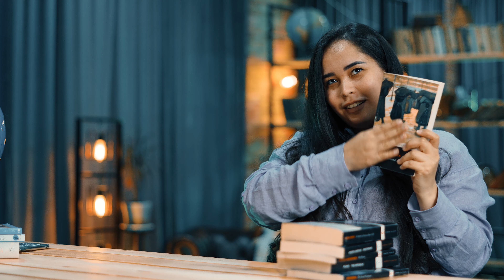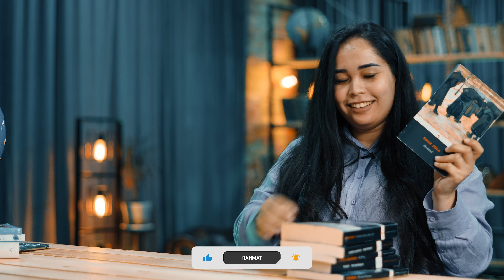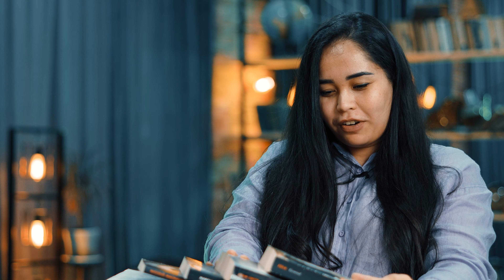PENGUIN KLASSIKASI TO’PLAMI | MAHINREADS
Bugun yana kitob seriyalari haqida gaplashamiz

Musiqa:
(Media and Project Management Group)